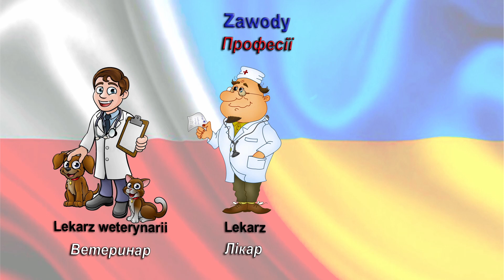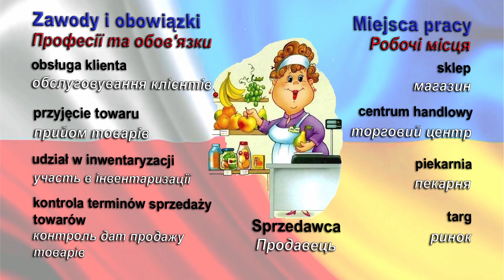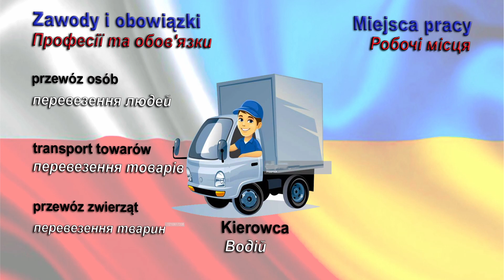Najważniejsze zwroty po polsku i ukraińsku 9 Найважливіші фрази польською та українською мовами 9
Liudmyla Zhukova